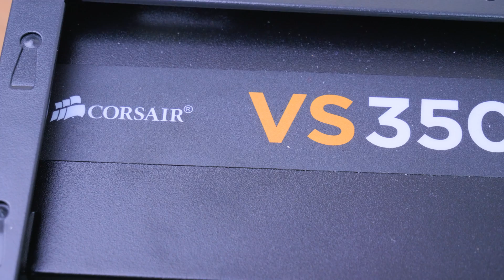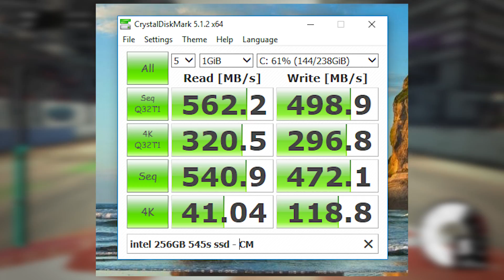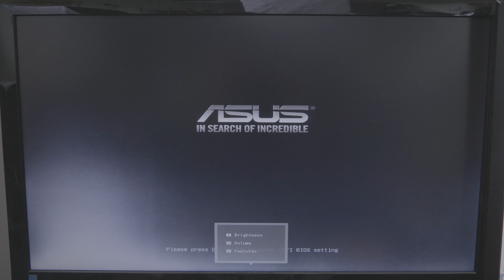December Office PC Build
Today we are here with the December office pc build actually built

Check out the parts here:
Intel - Core i3-7100
Asus - PRIME B250M-K
Crucial - 8GB
Intel - 545s 256GB
Western Digital - Caviar Blue 1TB
Deepcool - Frame
Corsair - VS 350W

Intro:
Rootkit - Real Love
Outro:
Rezonate - Rebirth